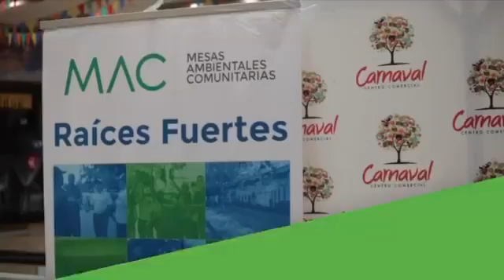Nuestras Mesas Ambientales son el espacio ideal para conocer las necesidades de los soledeños.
Soledad. - Les presentamos el balance de la mesa que se llevó a cabo en el Carnaval Centro Comercial.

Edumas + Comunidad = Equipo ideal
Gran Pacto Ambiental Por Soledad